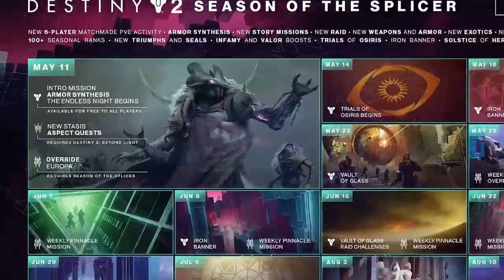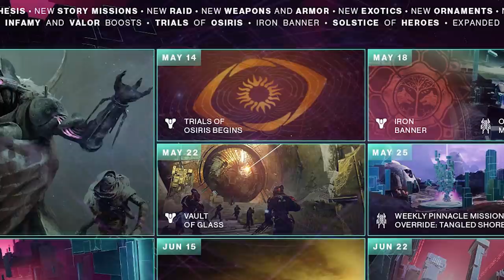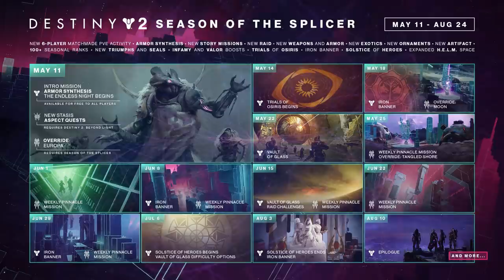Season of the Splicer BREAKDOWN! Crazy New Exotics, Weapons, & New Trailer! (Destiny 2)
Here's my breakdown of the new trailer for Destiny 2: Season of the Splicer!  We have info on new exotics, new weapons, new activities & more.  The Season Pass Exotic Weapon MAY be a tad broken.. time will tell!  Let's check out the news..

★ CURRENT PARTNERS ★
Fallout Plays is currently partnered with…
SCUF Controllers!
ASTRO GAMING!